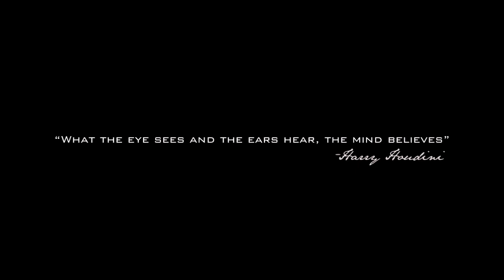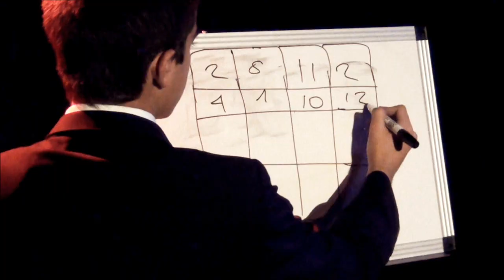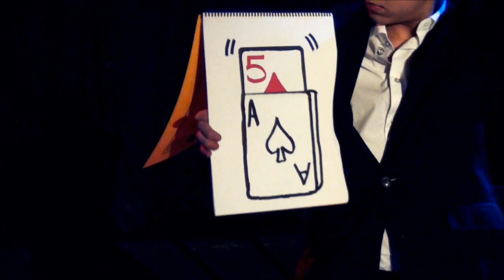MICHEL GALLERO MAGIC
Trailer of the well known magician and illusionist, Michel Gallero.